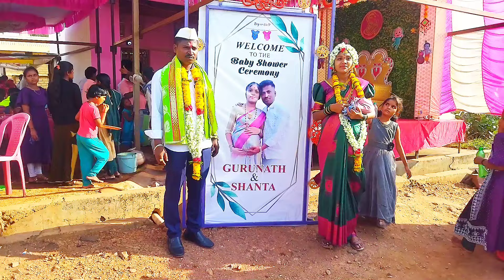ತಂಗಿ ಕುಬುಸದಲ್ಲಿ🤰 ನನ್ನ ಕುಬಸದ ನೆನಪುಗಳು ಈ ಟೈಮಲ್ಲಿ ಸ್ವಲ್ಪ Emotional ಆಗ್ಬಿಟ್ಟೆ😔 / village seemantha vlogs